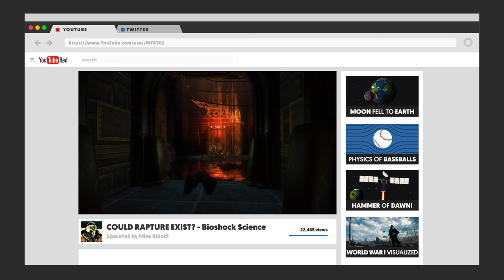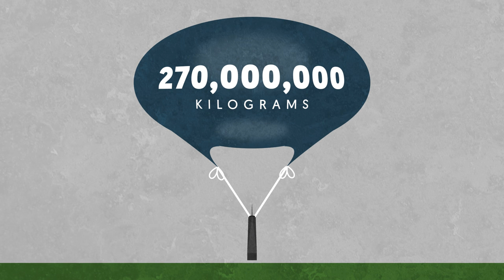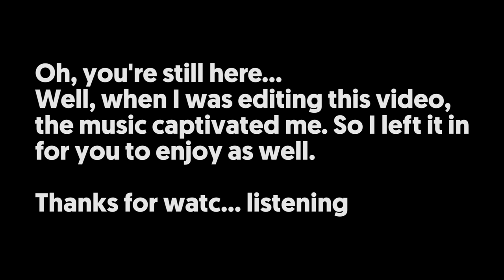COULD COLUMBIA EXIST? - Bioshock Science Ep. 2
To put it bluntly, Bioshock's Columbia is a technological nightmare to design, but in this video, we are going to assume that not only does Columbia already exist, it is designed and built the exact way it is portrayed in the game…

COULD RAPTURE EXIST? - Bioshock Science

Epidemic Sounds

SpacePak is a series of videos that you should totally watch. They cover more topics than this description can hold, but most are about pop culture classics and outer space!